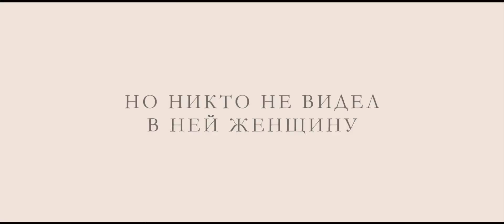Смотреть «Диана. История любви» 2013 / Наоми Уоттс играет покойную британскую принцессу / Трейлер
Фильм Диана: История любви о Принцессе Диане — самой популярной женщине своего времени, еще при жизни названной «принцессой людских сердец». Она покорила сердца миллионов, ей признавались в любви все — от принца Англии до могущественных миллиардеров... Но кого любила она сама?

Через несколько лет после расставания с принцем Чарльзом леди Диана почти забывает о личной жизни и посвящает себя общественной деятельности. Ее график заполнен до предела, встречи и мероприятия идут нескончаемой чередой, пока, посещая одну из лондонских больниц, она случайно знакомится с 36-летним кардиохирургом. Так начинается роман, ставший по свидетельству многих друзей Дианы «любовью всей ее жизни». Официальные аудиенции в Кенсингтонском дворце и тайные свидания в ночных клубах, радость коротких встреч и боль расставаний, желание всегда быть вместе и стремление избежать огласки... (Добавляйся вконтакте